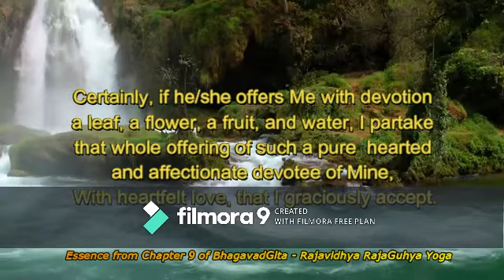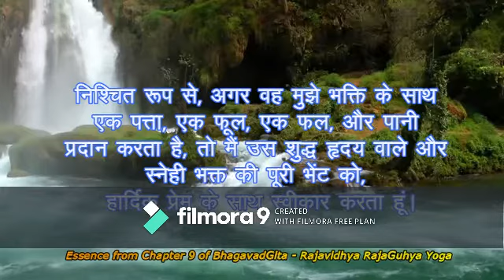The Essence of Bhagavad Gita's Royal Knowledge and Secret Wisdom-Rajavidhya RajaGuhya Yoga(chapt 9)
Discover the essence of Bhagavad Gita's royal knowledge and secret wisdom with Rajavidhya RajaGuhya Yoga (Chapter 9). In this video, we explore the teachings of this ancient text, which offers profound insights into the nature of the self and the ultimate reality. Through the wisdom and philosophy of Rajavidhya RajaGuhya Yoga, we can learn how to attain self-realization and connect with the divine. Join us in this spiritual journey and discover the transformative power of the Bhagavad Gita."

Essence from Chapter 9 of BhagavadGita - Rajavidhya RajaGuhya Yoga.

In this chapter, Lord Krishna explains that, how this material existence is created, maintained and destroyed.
All beings come in this world and go from this world under his supervision.
He reveals the Role and the Importance of Bhakti (transcendental devotional service) towards our Spiritual Awakening.
In such devotion, one must live for the God, offer everything that he possesses to Him and do everything for Him only.
One who follows such devotion becomes free from the bonds of this material world and unites with the Lord.